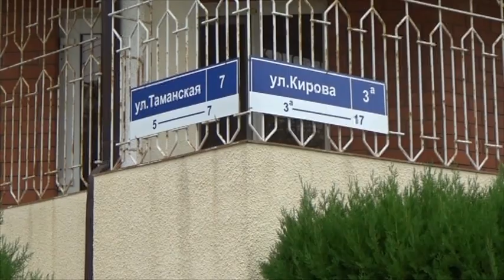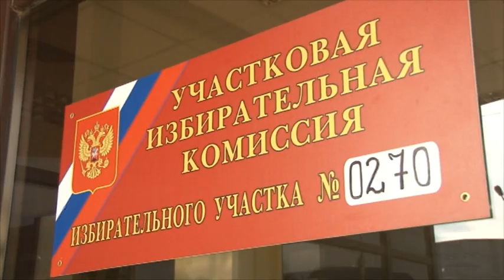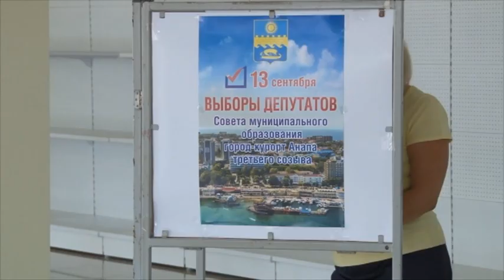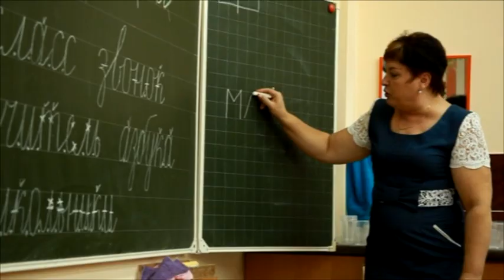Новости Анапа Регион от 9 сентября 2015 года